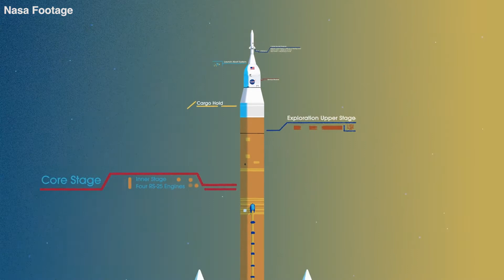We are Going Back - This Is How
Sorry! That was Sept 2 not Jan!
We are ready to go back to the moon! Here is how